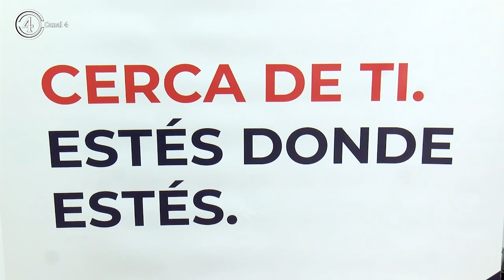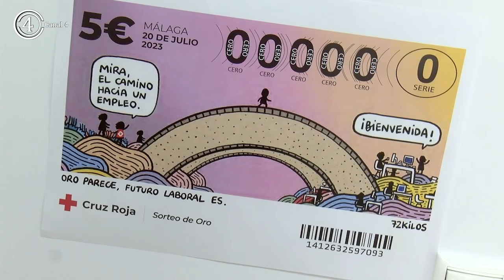El Alcalde visita Cruz Roja, en el día de puertas abiertas con motivo de su día internacional